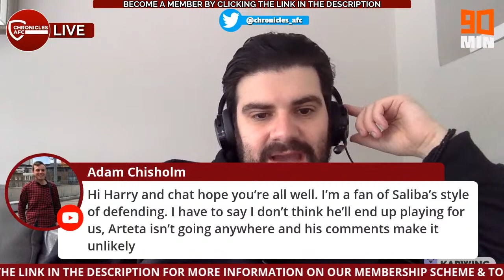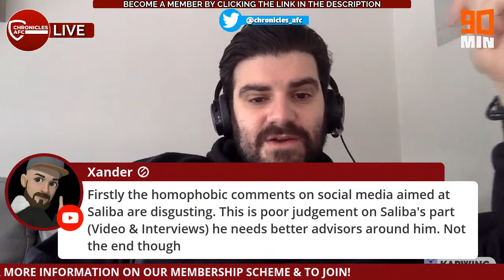SALIBA VIDEO LEAKED AND WHY THE DEFENDER'S RECENT ACTIONS ARE PROVING ARTETA RIGHT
On this live edition of The Chronicles of a Gooner podcast, Harry Symeou discusses the leaked William Saliba video and the damage that, along with his recent interviews are doing to his Arsenal prospects.